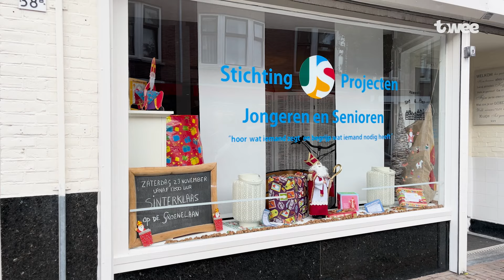Droom van Sam wordt werkelijkheid: De Gorzen krijgt 3x3-basketbalveld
Drie jaar geleden ontstond bij Sam Huiskens het idee om een basketbalveld te realiseren aan de Maasboulevard in Schiedam. Nu is het eindelijk zover: het sportveldje in de wijk De Gorzen wordt werkelijkheid. “Mieke Wigmans van stichting J&S stelde voor om een 3x3-basketbalveld te maken. Dat was een geweldig idee, en daarom krijgen we nu eindelijk ons veld”, vertelt Sam enthousiast.